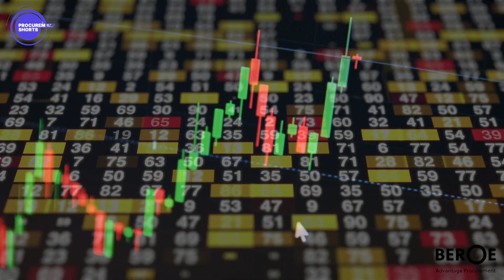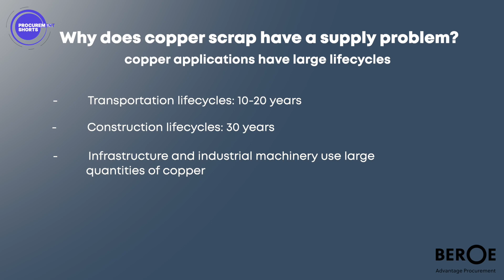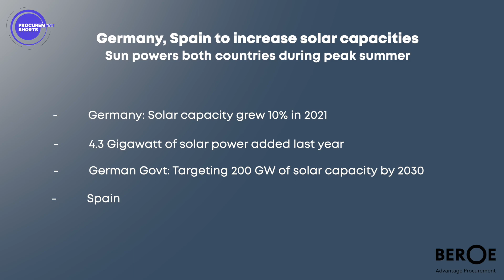GRAPHITE AND COPPER SCRAP IN BIG DEMAND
The EV push the United States alone could see the demand for Graphite hit top-gear, but prices aren't exactly going off the charts. Copper scrap too has turned into a valuable commodity, but present-day copper lifecycles have made sourcing the metal all the more complicated. Europe's unforgiving summer this year has seen Germany and Spain turn to solar power even as both countries have also decided to increase capacity.